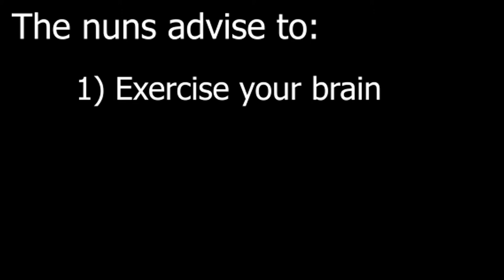Journalism 348 - VO - Cloistered nuns